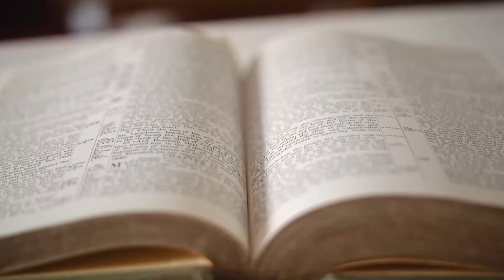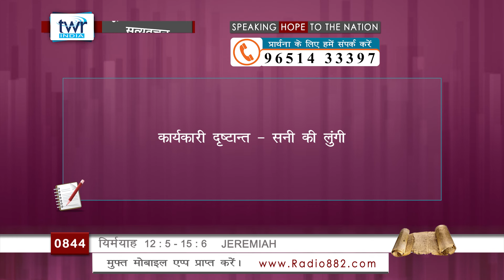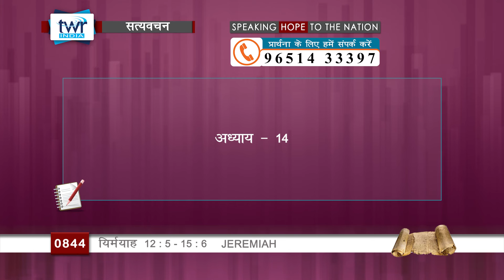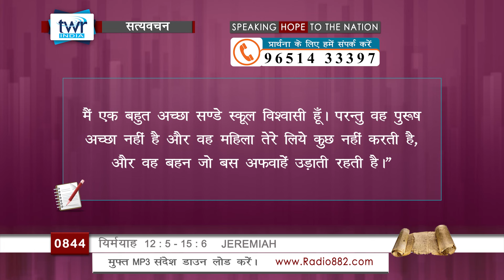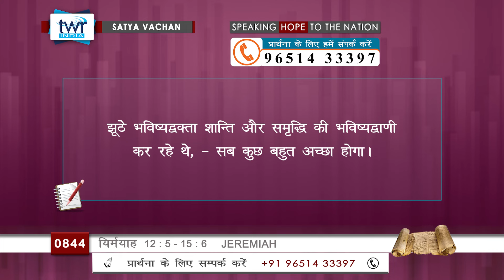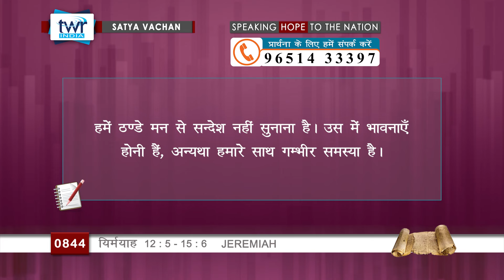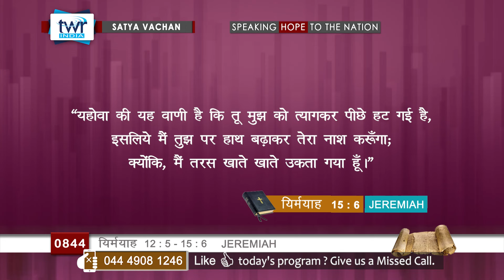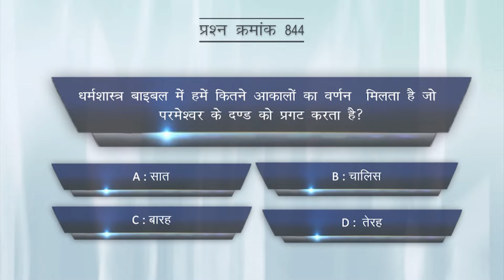TTB #0844 Jeremiah. 12 : 5 - 15 : 6 Hindi Bible Study - Satya Vachan